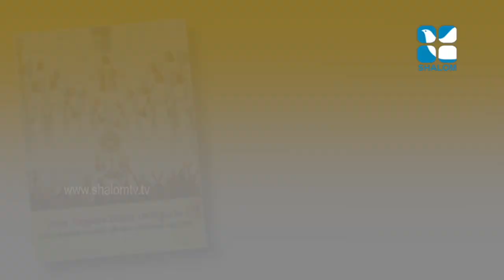രക്ഷയുടെ പാതയിൽ-7 | 9th Standard | Chapter 05 | Part-2 | Catechism Classes